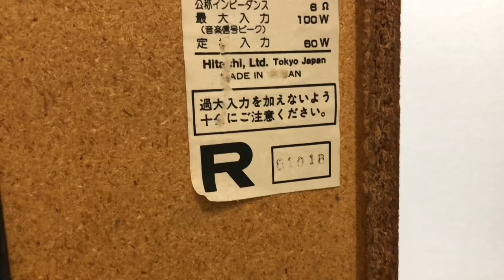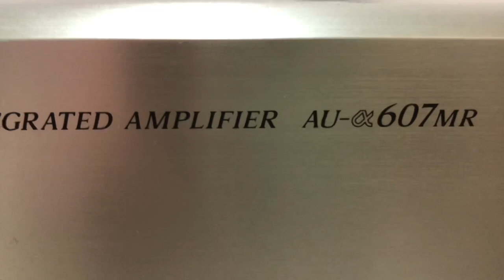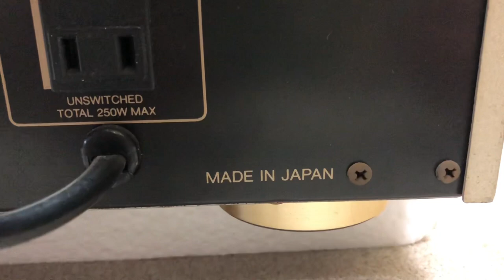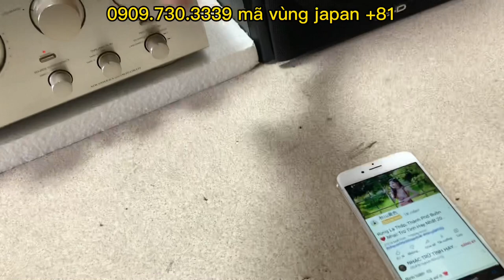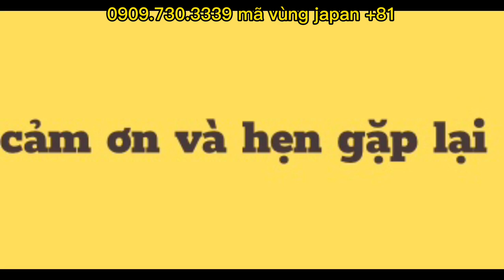Sansui au 607 mr và loa LOD